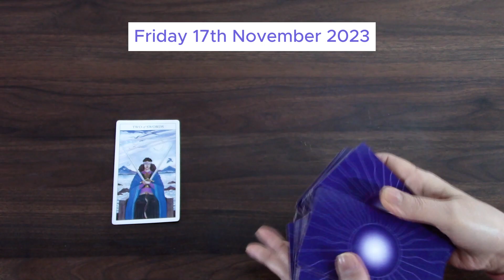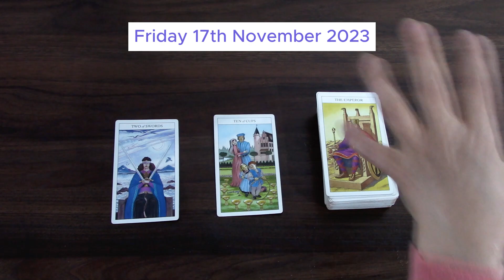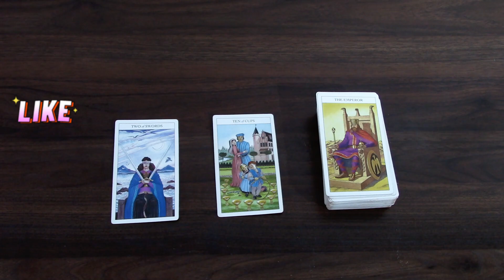COMPLETELY DIFFERENT THAN WHAT YOU THOUGHT | FRIDAY NOVEMBER 17TH 2023 | DAILY TAROT READING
This is your daily tarot cards reading by M for Friday November 17th 2023. Enjoy,M.